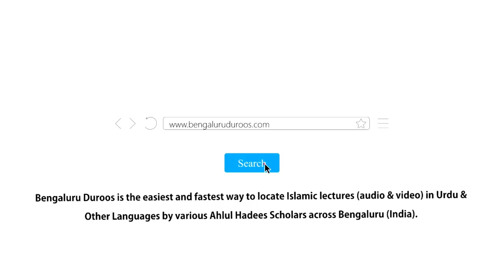Sahee Niyyat Aadat Ko Ibaadat Mein Badal Deti Hai (Part 2) | Shaykh Abdul Haseeb Madani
Dars-e-Taraweeh held on 23rd May 2019 @ Jumu'ah Masjid, Hoskote

Topic: Sahee Niyyat Aadat Ko Ibaadat Mein Badal Deti Hai (Part 2)

٠٠٠٠٠٠٠٠٠٠٠٠٠٠٠٠٠٠٠٠٠٠٠٠٠٠٠٠٠٠٠٠٠٠٠٠٠٠٠٠